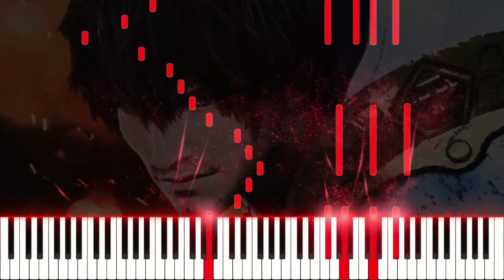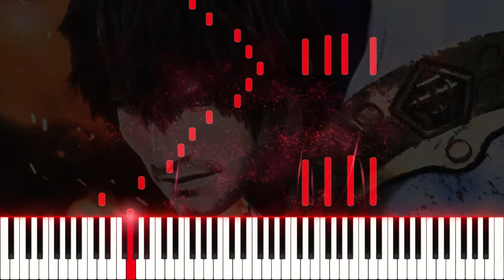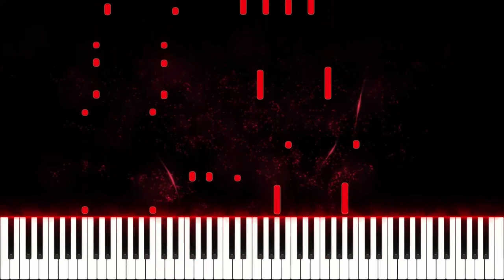FFXIV - Finality(Endwalker Boss theme) for piano solo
"Finality"for piano solo from FINALFANTASY XIV : Endwalker,SQUARE ENIX MMORPG.

Endwalker Boss Theme.

Arranged by Terry:D

ffxiv-finality

The link below is the link to the 9th collection album.

Thank you for enjoying the song.

:D